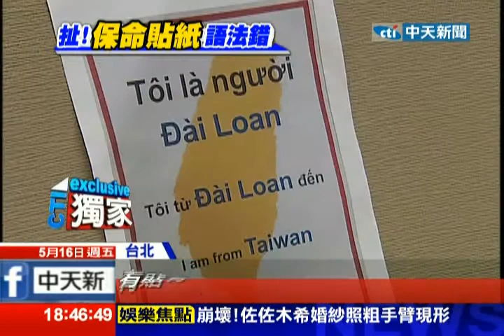中天新聞》有貼有保佑？海倫清桃：越南人看嘸